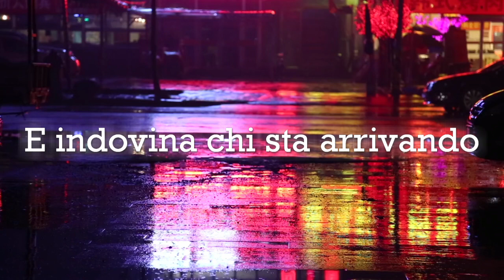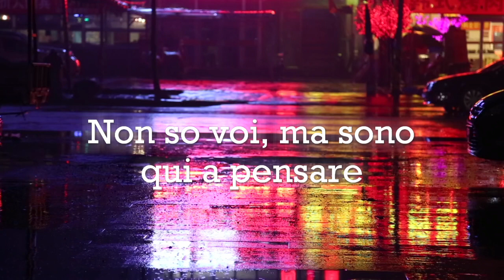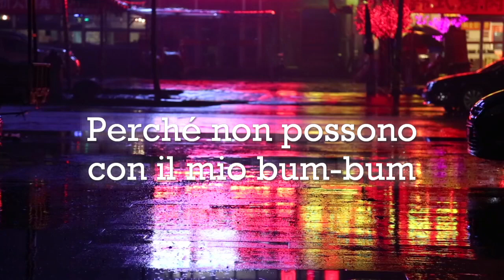Karol g-BICHOTA (traduzione italiana)